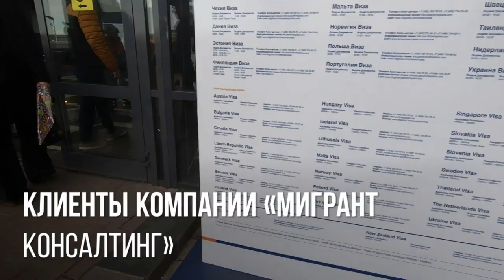УСПЕШНЫЕ КЕЙСЫ 2020| ЭРНИС И ДАМИР ИЗ СНГ В ЕС ПОДАЕМСЯ НА ВИЗУ (1-Я СЕРИЯ)